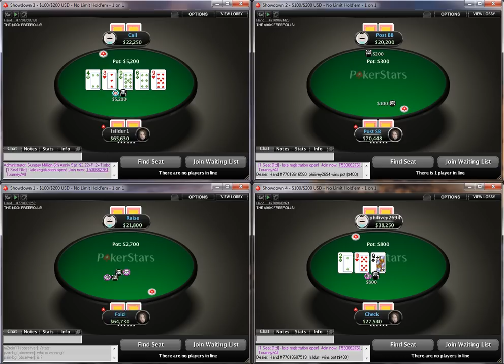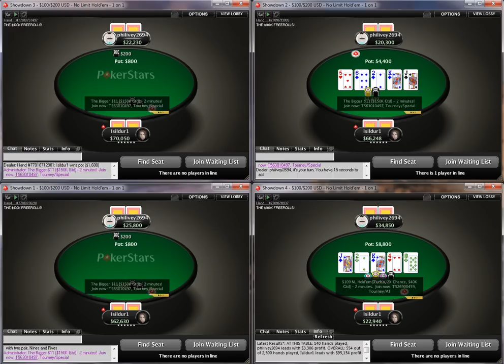Isildur1 vs philIvey2694 - Superstar Showdown